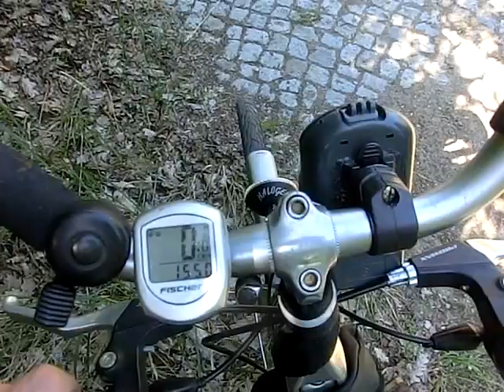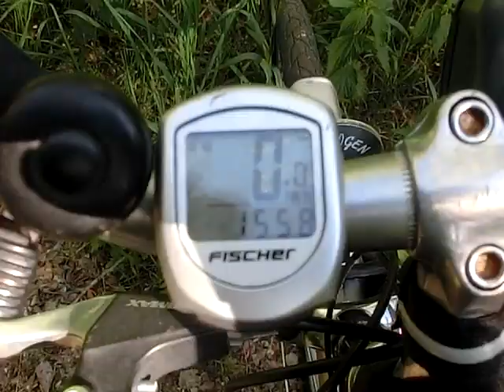Altes Lager.Расположение в/ч 47280.Здания казарм,коих шесть в ряду.22.05.2018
На 3:00 ошибочно говорю-"с правой стороны здание клуба" на самом деле здание клуба слева по ходу движения